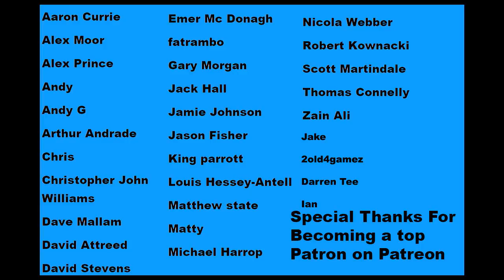IT Crowd Bloopers/Outtakes Season 2 Reaction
Video-IT Crowd Bloopers Season 2 Reaction
Original Video-N/A